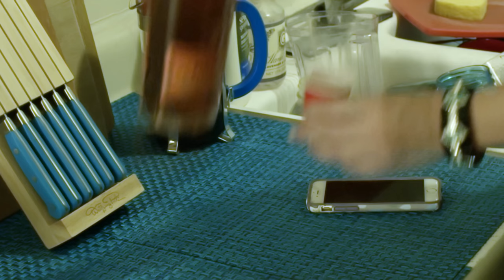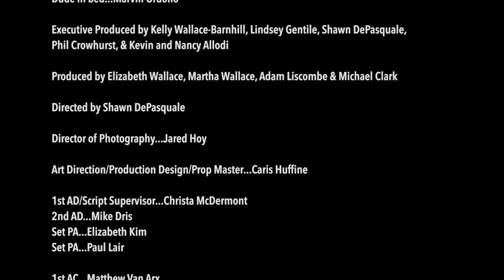HE'S HOT BUT HIS KISS IS NOT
'Timber the series' is a web series about actual failed Tinder dates. Come on. We know you've been there.

Episode 2.1: "GENTLE KISSES"  -  What do you do when your date has lady lips?  Get drunk and Pretty Woman his ass!

"F*ck You, I'm Smarter" available now!!

Kelly… Kelly Wallace-Barnhill
The Gentle Kisser… Ryan Nemeth
Lindsey… Lindsey Gentile
Dude in bed… Marvin Ordono

Executive Produced by Kelly Wallace-Barnhill, Lindsey Gentile, Shawn DePasquale,
Phil Crowhurst, & Kevin and Nancy Allodi
Produced by Elizabeth Wallace, Martha Wallace, Adam Liscombe & Michael Clark
Written by Kelly Wallace-Barnhill, Lindsey Gentile & Shawn DePasquale
Director of Photography… Jared Hoy
Directed by Shawn DePasquale
Art Direction/Production Design/Prop Master… Caris Huffine
1st AD/Script Supervisor… Christa McDermont
2nd AD… Mike Dris
1st AC… Matthew Van Arx
Swing… Ryan Ito
Swing/Grip… Marvin Ordono
Production Sound Recordist… Izumi Rosas
Hair & Makeup… Jessica Zepeda
Set PA… Elizabeth Kim
Set PA… Paul Lair
Grip… Melani Carroll
Wardrobe… Polina Roytman
On-Set and Press Photographer/Production Stills… Mandy Pacheco
Edited by eXO POSTPRODUCTION
Post Production Sound By Black Rose Sound Co.
Sound Designer… Izumi Rosas
Dialogue Editing and ADR Recording... Izumi Rosas
Re-recording Mixers… Izumi Rosas and Chris Morocco
Animation by Erica Perez
Theme music by Tom Harrison
Camera and Lighting equipment provided by ElectricHobo

Special thanks to our incredible donors:
Mary Frances Wallace, Kristen Bailey, Elizabeth Kim, Tim Zayas, Joline Mujica, Mandy Pacheco, Tom Pearce, Richard Jay, Anthony DiMieri, Carolyn Ricci,
Ash Maczko, Orit Patten, Edward C. Wallace, Emily Garth, Karen Lander, Lauren Marie Jacques, Nikki Barbanell, Dan Milano, Miss Gigi, The Keith and the Girl Podcast, Talora Michal, Robert Vitale, Shayne Ellman, Christine Jaworsky (and Gracie and Lola), Hugh Scully,
Bill Spence, Darren Mallett, Genevieve Meyers, Stefany Allongo, Edie Krohn, Matt Braver,
Elijah, thewpco, Nicholas Curran

Special thanks to Fonco Studios and Corey Moosa